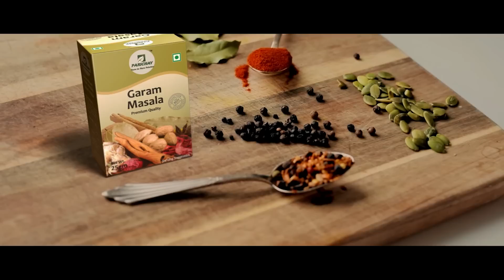ନୟାଗଡ ଶରଣକୁଳ ଥାନା ଅଞ୍ଚଳରେ ବଜ୍ରାଘାତରେ ଚାଲିଗଲା ୩ ଜଣଙ୍କ ଜୀବନ